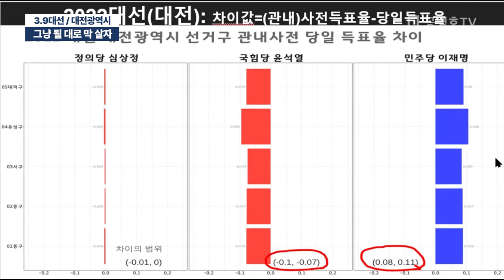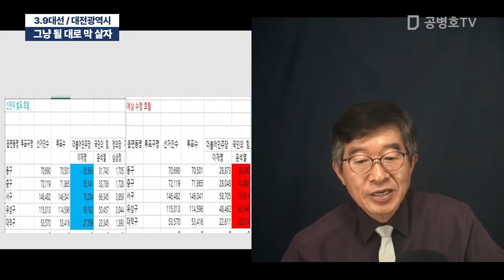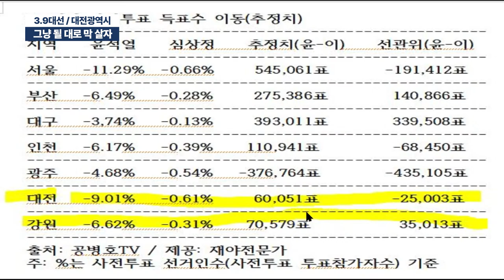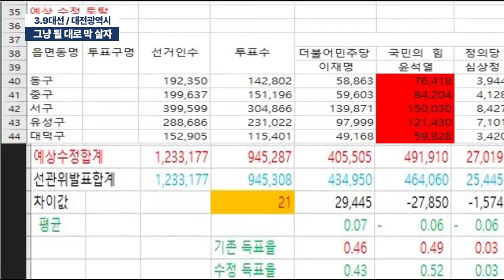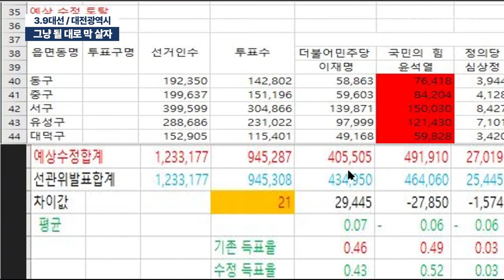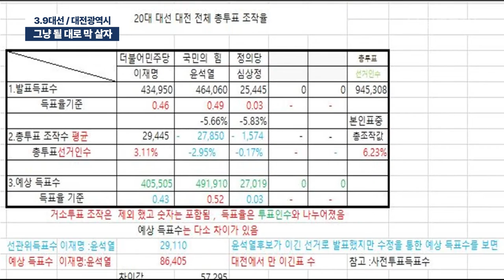그냥 될 대로 막 살자 / 3.9대선 / 대전광역시 [공병호TV]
Bitcoin : 3MTW849AkP2ftLeSK2teZHMmzLu7Z83s9U